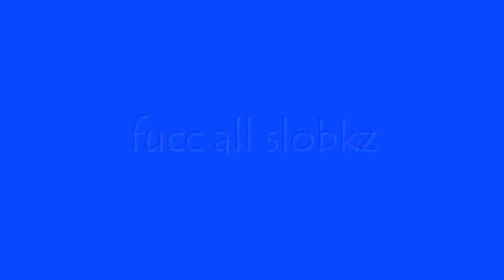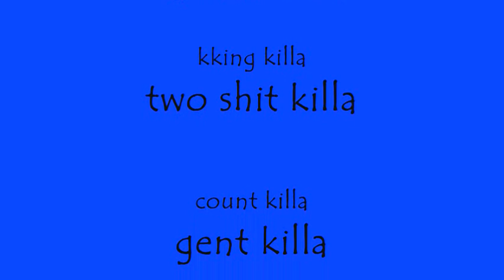Folk nation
saint killa slobk killa
folk nation ebk